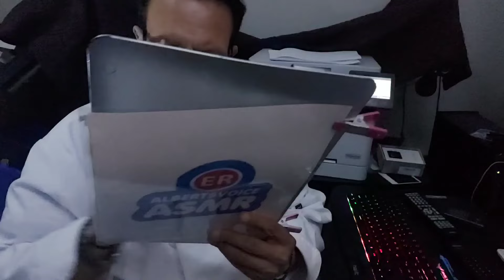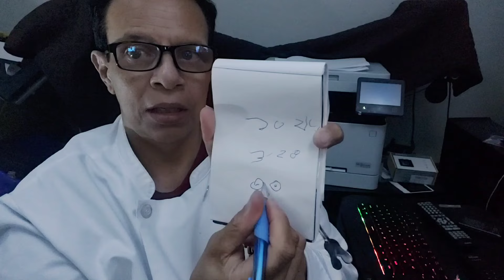ASMR Hospital ER Director Exam | Cranial Nerve Exam | Full Body Exam